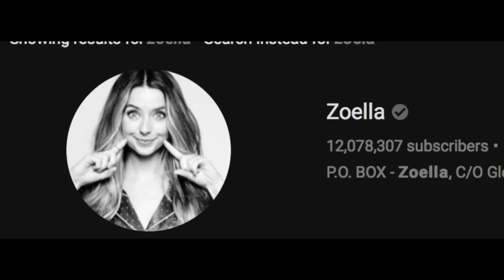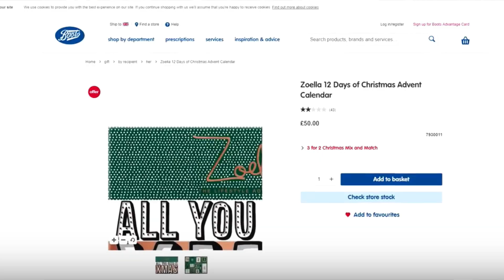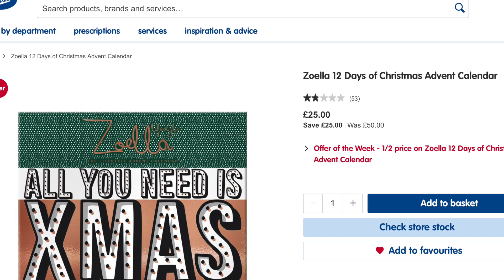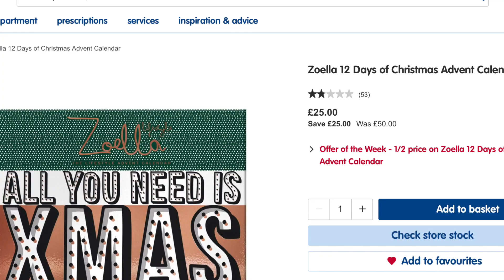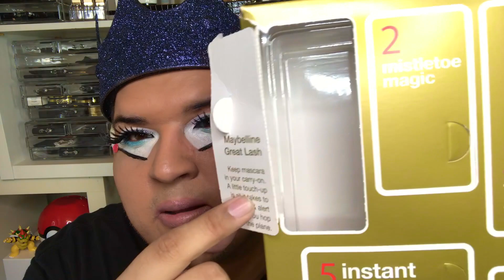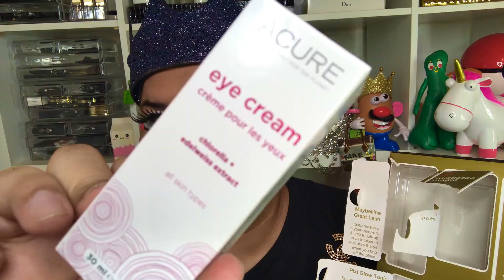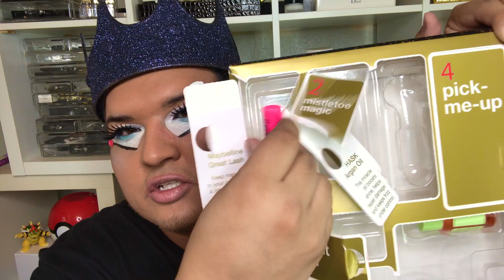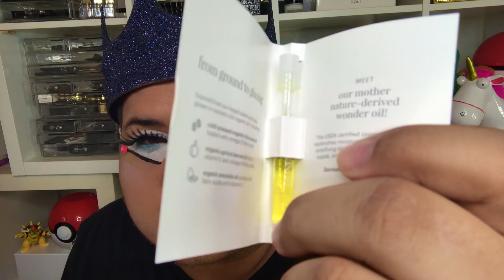ZOELLA EXPOSED WITH RECEIPTS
ZOELLA

GOOF FOR YOU